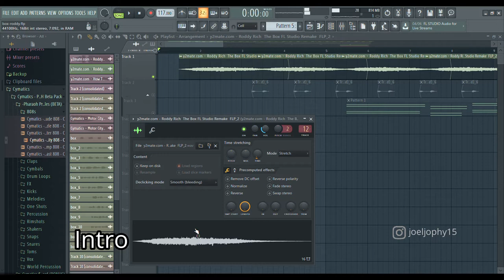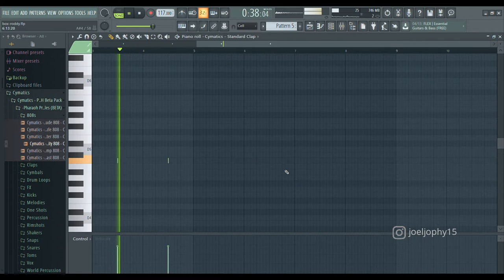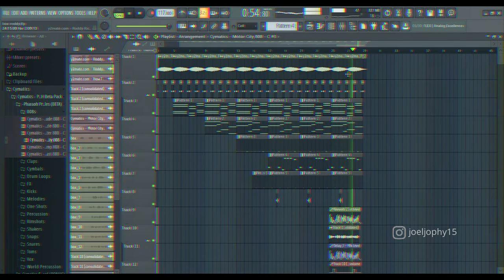The Box - Roddy Ricch | ft.Google Translate | Flstudio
The box roddyricch ft. googletranslate...hope you enjoy...
Final Mix - 1:28